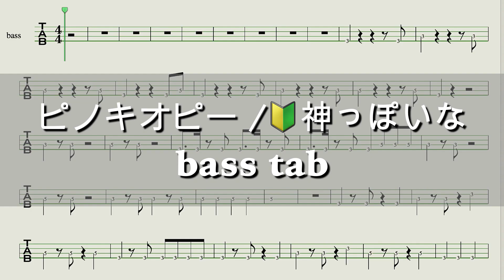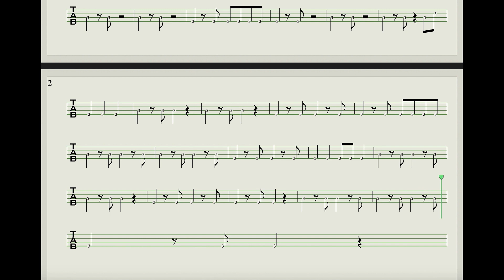【🔰TAB譜】🔰神っぽいな/ピノキオピー basstab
ピノキオピー/神っぽいな

【バルーン】シャルル/ウォーキングもスラップもベースソロも何でも弾いてしまえ！

機材紹介
bass  フェンダーJapan

Pc Mac
ソフト　Logic